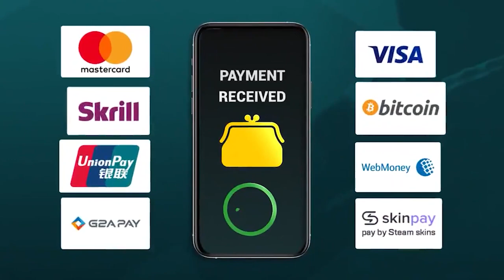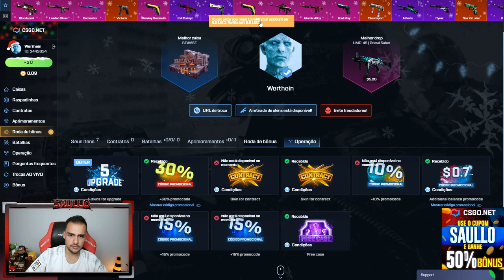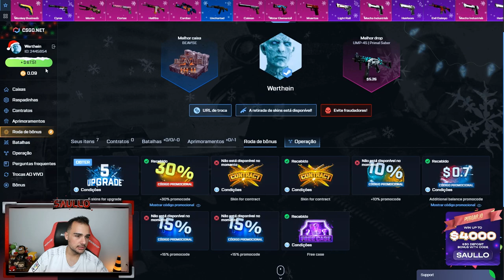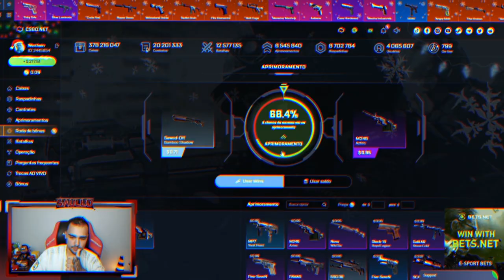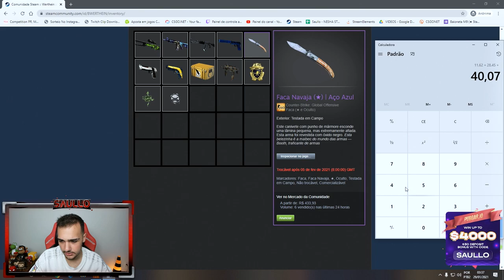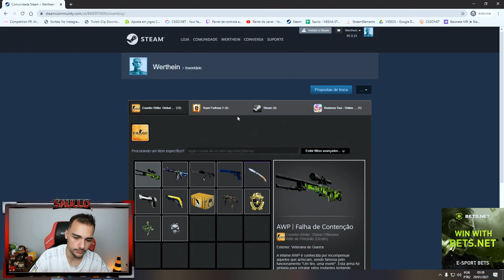Eis que cai um PERUANO e um AMERICANO no time do MM no CSGO (Matei 40 e...)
Joguei um COMPETITIVO com o Jr Lins e puxou um PERUANO e um AMERICANO para nosso jogo!